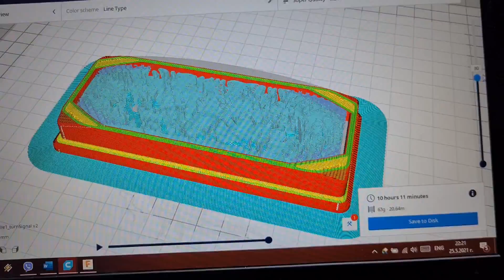Estelle 1 turn signal 3d Print sliced